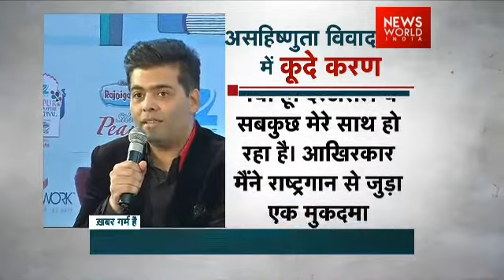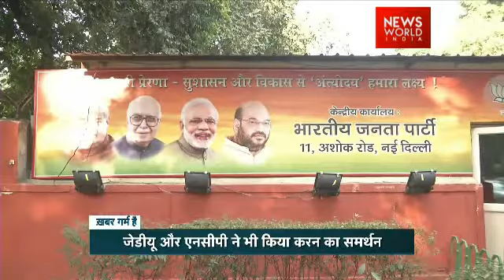News World India Debate | How True Is Karan Johar's Remark On Intolerance?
Videos on the go! Watch News World India LIVE TV and stay updated anytime, anywhere with News World India's latest App.